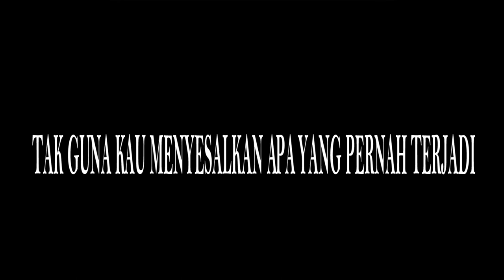Usah Kau Kenang Karaoke Djuhana Satar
BERIKUT LIRIKNYA
SEMOGA BERMANFAAT
PERNAHKAH KAU MERASAKAN APA ARTI HIDUP INI
HINGGA KAU RASA KECEWA HILANG SEMUA HARAPAN
JANGAN KAU RAGUKAN LAGI CITA CITA YANG MULIA
KEJARLAH OLEHMU JUA AGAR HIDUP BAHAGIA
TAK GUNA KAU MENYESALKAN APA YANG PERNAH TERJADI
WALAU SIKSA DAN DERITA USAH KAU KENANG KEMBALI